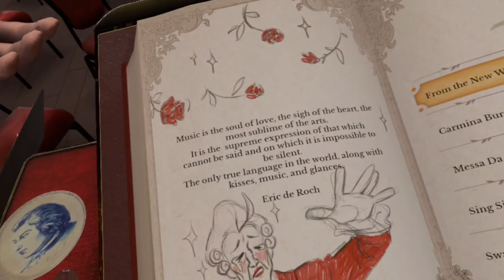MAESTRO VR QUEST 3: Drunk ass conducting!!!! 🍺🎵👌😅